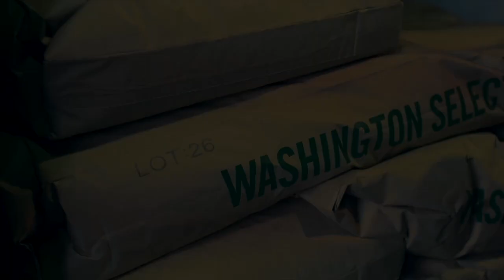Woodinville Whiskey Co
A glimpse at how Woodinville Whiskey Company crafts their handmade bourbon and rye whiskey. From the small family farm in Quincy, Washington to their Woodinville distillery, meet the people that grow the grains, make the barrels, and distill the whiskey.